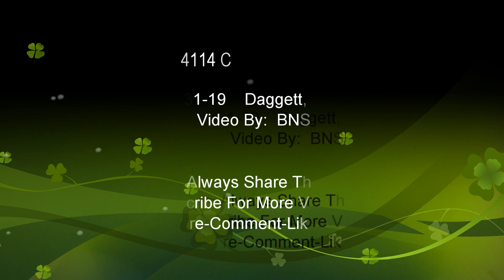4114 BNSFRon D. High-Desert Railfanning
BNSF 4114 C44-9W GE Locomotives.  Big Double Stack Train.  Rail Freight Transport in service on the BNSF.  Train is a West Bound at Daggett, Ca,
Shippers Include:  PIL, TRITON, Maersk, CHINA SHIPPING, CAI, Hamburg-Sud, Seaco, SafMarine, Ned-Loyd.